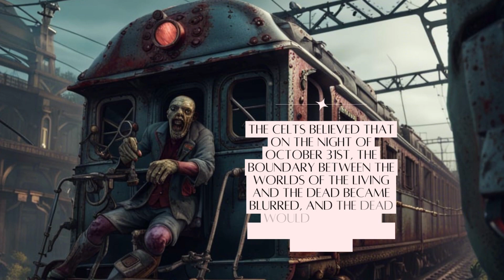Interesting Facts About Halloween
This video is the result of a creative mind, which seeks to provide entertainment, advice and guidance through these Enhancing Creativity and an Artistic Entertainment Video viewing.
Art is a great way of expressing one's creative mind and for Enhancing Creativity and an Artistic Entertainment Video experience. experience enhance-creativity
Enjoy this enhancing creativity and entertainment video, which will encourage you to develop your innate creative abilities.
Your artistic abilities will rise to the surface and you will awaken your sleeping muse, by viewing this enhancing creativity and entertainment video.